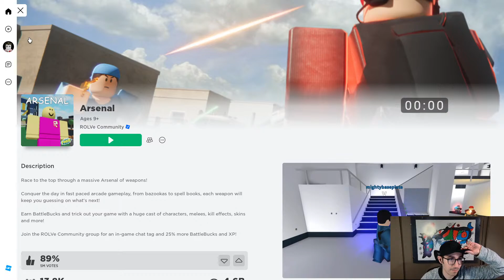Beating My Viewers In Arsenal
Easiest arsenal game of my life

Thumbnail by KingStarDestroyer in discord